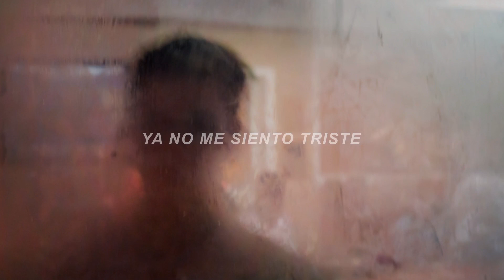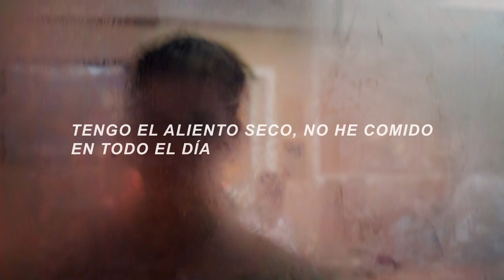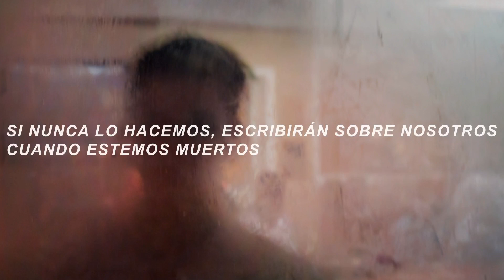gabriel black - pine trees (Español)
gabriel black - pine trees Lyrics

see im locked in a box in my head
and the pine trees are taller than they ever been

its been a year since i fucked
hour since i came
only fuck with myself
i dont care im fucking lame

maybe thats why ive been down
always feelin so depressed
i dont feel sad no more
the emotion left my chest

burnin like the cigs
i put out on my skin
throats closin up
i think i might just vomit again

dry heave ugh
i aint ate all day
but i killed another pack
my lungs black like a cave

i hit you always on that late night
swervin thru the hills on a dirtbike
mask on baby ima dark knight
never needed no one keep my circle on that skin tight

smokin many boags
i make rivers of the spit
never needed hoes
i got you and all your shit
always down to go i keep the dagger on my hip
if we never make it out theyll write about us when we r dead oh

gabriel black - pine trees subtitulada al español
gabriel black - pine trees traducida
gabriel black - pine trees subtitulos
gabriel black - sad boy español